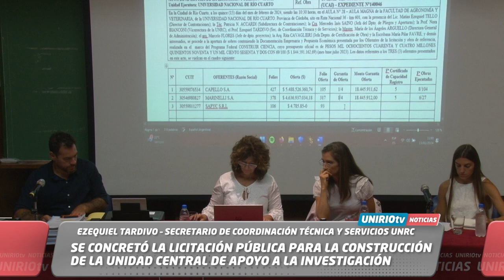LICITACIÓN PÚBLICA PARA LA CONSTRUCCIÓN DE LA UNIDAD CENTRAL DE APOYO A LA INVESTIGACIÓN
EZEQUIEL TARDIVO – SECRETARIO DE COORDINACIÓN TÉCNICA Y SERVICIOS UNRC
UniRio TV
Universidad Nacional de Río Cuarto
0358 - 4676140